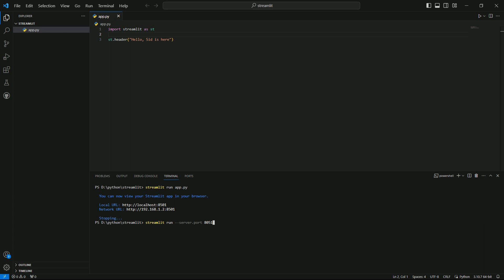Open streamlit in specific port | Streamlit in new port | streamlit server.port | two streamlit app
This short video explains how you can open the streamlit app in a new port apart from 8501. This helps you to work with two streamlit app if you are working on more than one project